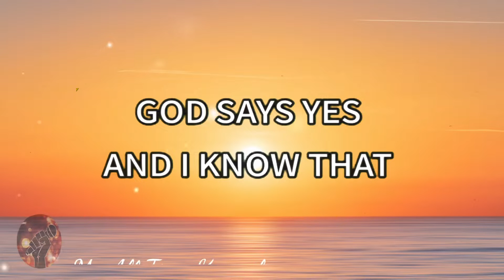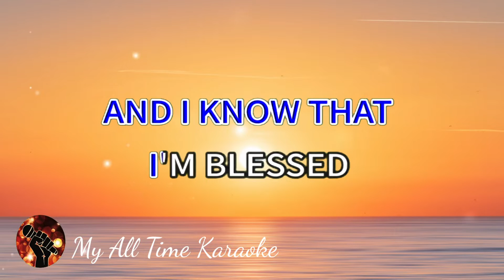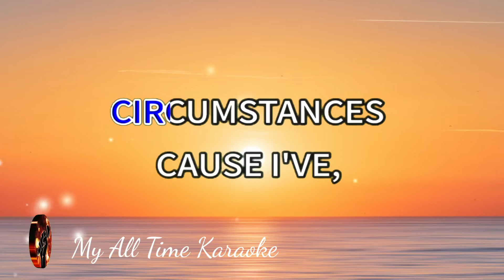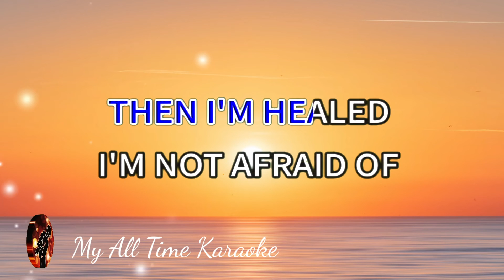YES AND AMEN - HILLSONG (karaoke version)